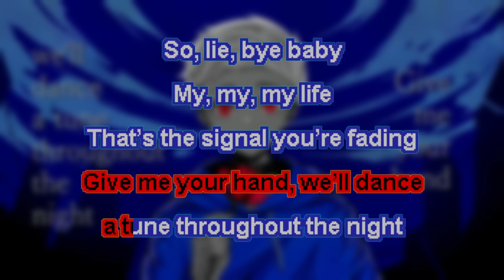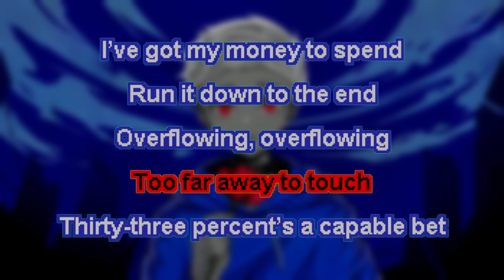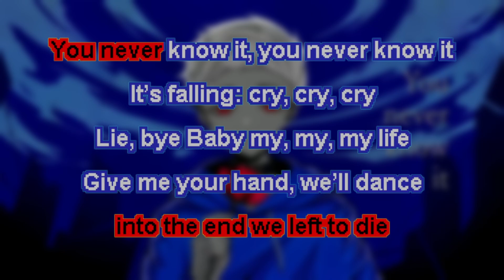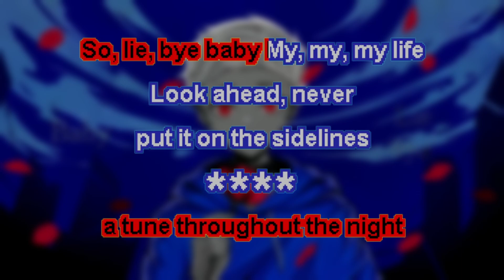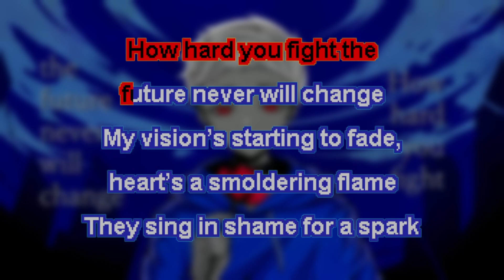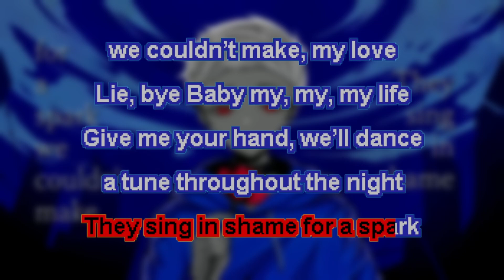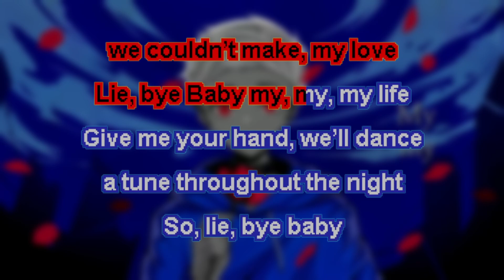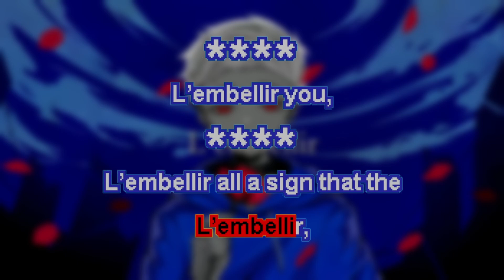「KARAOKE」QUEEN (English cover) - Will Stetson - Guide music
I hope you like it, enjoy singing!!! Remember to watch the original song. I would appreciate a lot your likes and subscriptions.
If you want the Karaoke version of a song, answer this google form:

Lie, bye Baby
My, my, my life
Give me your hand, we’ll dance
a tune throughout the night

So, lie, bye baby
That’s the signal you’re fading
from the light, my love

One, my only self is jumping for love
The dreams are never enough
Too far away to touch
Thirty-three percent’s a capable bet

I’ve got my money to spend
Run it down to the end
Overflowing, overflowing
It really takes me back
into the end we left to die

You never know it, you never know it
It’s falling: cry, cry, cry
Lie, bye Baby my, my, my life

So, lie, bye baby My, my, my life
Look ahead, never
put it on the sidelines
L’embellir,

L’embellir you,
L’embellir all a sign that the
game was never cleared, my love

Nebulous, abandonment, a weapon
I’m none and no one,
never needed I cling
With hazy eyes in the night,

loving words to disguise
Stuck crying out for the
world that wasn’t mine
Those fates all just remain
in place, no matter

How hard you fight the
future never will change
My vision’s starting to fade,
heart’s a smoldering flame
They sing in shame for a spark

we couldn’t make, my love

Look ahead, never put
it on the sidelines
L’embellir,

Original: @kanaria9704
Cover by: @willstetson